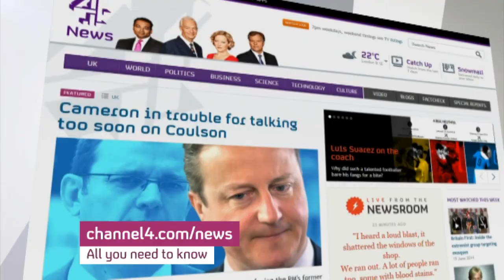Stuart Kuttner, former managing editor of News of the World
After he is cleared of all charges in the phone hacking trial, Stuart Kuttner speaks to Jon Snow about the culture at the former newspaper and Rupert Murdoch.Sign up for Snowmail, your daily preview of what is on Channel 4 News, sent straight to your inbox,